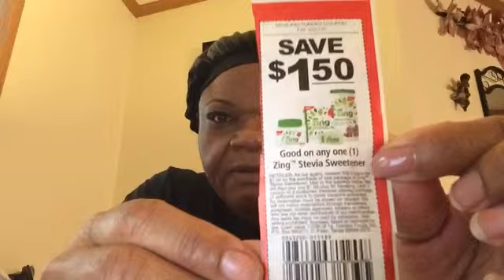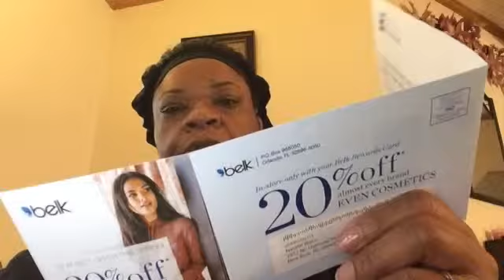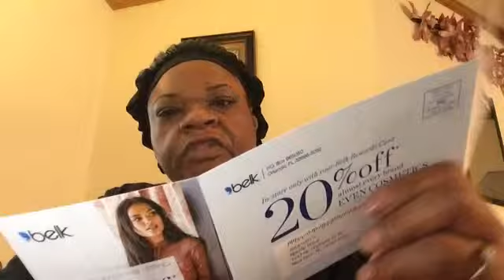Fit2luv100 day 86